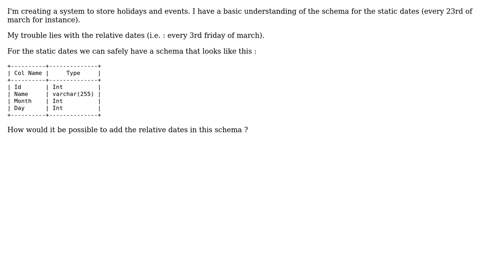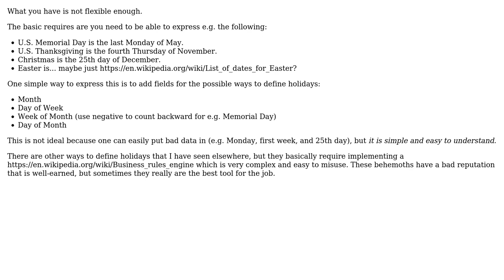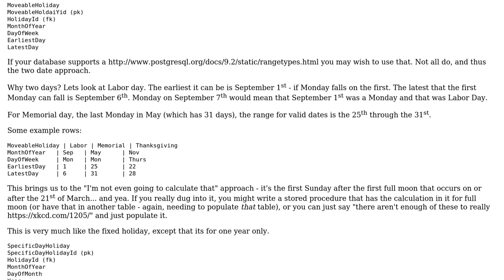Software Engineering: Table design for holidays (3 Solutions!!)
Software Engineering: Table design for holidays

With thanks & praise to God, and with thanks to the many people who have made this project possible! | Content (except music & images) licensed under CC BY-SA | Music | Images & others | With thanks to user Erick user Chol Nhial and the Stack Exchange Network Trademarks are property of their respective owners. You are responsible for your own actions.